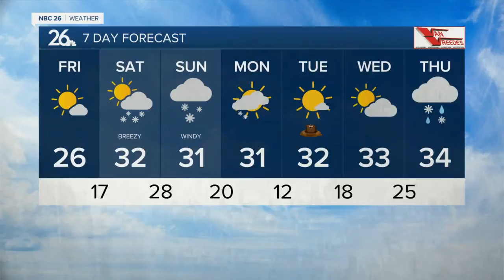Three Degree Guarantee